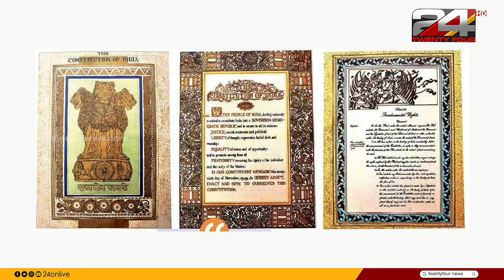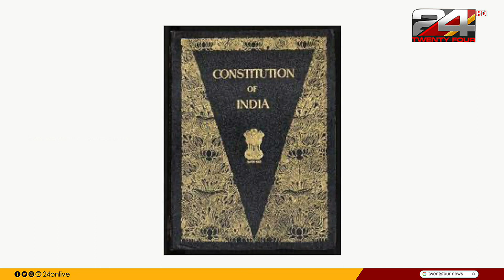'അംബേദ്കർ ഭരണഘടന എഴുതിയെന്ന് പറയുന്നവർക്ക് ഭ്രാന്ത്'; അധിക്ഷേപിച്ച മുൻ VHP നേതാവ് അറസ്റ്റിൽ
Former VHP leader RBVS Manian arrested for derogatory speech on Ambedkar

ഭരണഘടനാ ശിൽപ്പി ബി. ആർ അംബേദ്കറിനെതിരായ അധിക്ഷേപ പരാമർശത്തിൽ വിശ്വഹിന്ദു പരിഷത്ത് മുൻ നേതാവ് RBVS മണിയൻ അറസ്റ്റിൽ. വിശ്വഹിന്ദു പരിഷത്തിന്റെ മുൻ തമിഴ്‌നാട് ഉപാധ്യക്ഷനാണ് മണിയൻ.